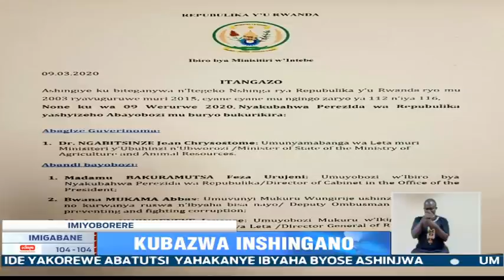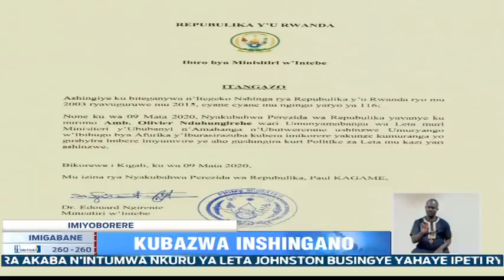Igihe kirageze ngo kubazwa inshingano no gushyira imbere inyungu rusange bibe umurage ku babyiruka